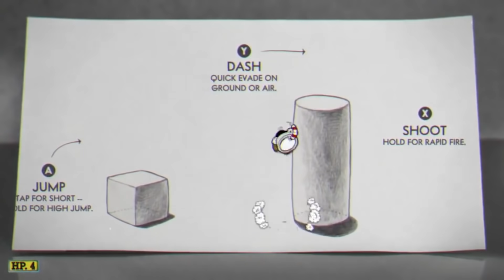"DOOM Eternal is Too Difficult"...According to Games Journalist Dean Takahashi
DOOM Eternal is getting closer to release and overall the game looks amzing. However, in leading up to launch and the eventual DOOM Eternal Reviews, Games Journalists like Dean Takahashi (aka the Cuphead Cringelord) have been given early access to the game to upload DOOM Eternal gameplay to YouTube to promote the game leading up to launch. The DOOM Eternal Gameplay he uploaded though is probably the worst gameplay video ever uploaded to YouTube in the history of the internet.  Forget DOOM Boomers saying "Doom Eternal Looks Terrible" or is "bad compared to the old games", we have a games journo that is literally unable to play the game. This is honestly pathetic.